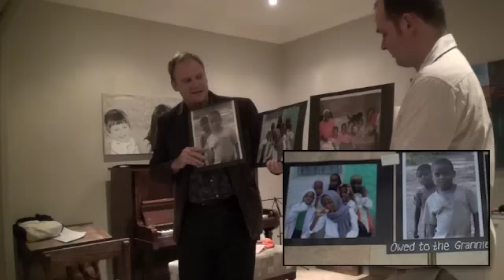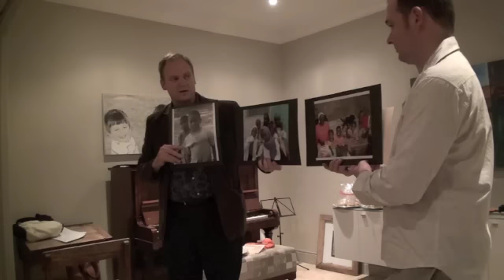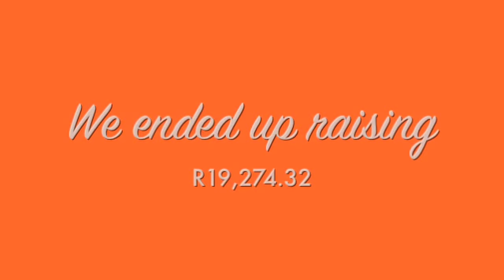Starfish Art Auction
Every year we have 30 friends round and raise funds for Starfish. Each person brings some piece they have made (mostly) and we have some cocktails and then start the auction. It is broken with a dinner break, and all the funds raised go to Starfish - less the costs of the food, drinks and chair hire etc. It is a wonderful evening.